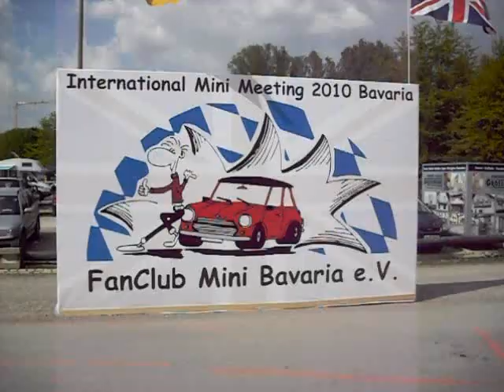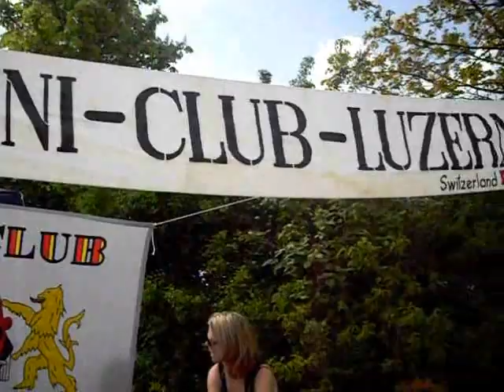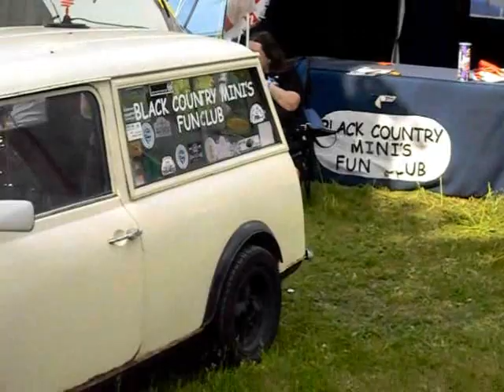International mini meeting 2010 neumarkt, bavaria, germany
mini cooper meeting neumarkt 2010 bavaria, Germany